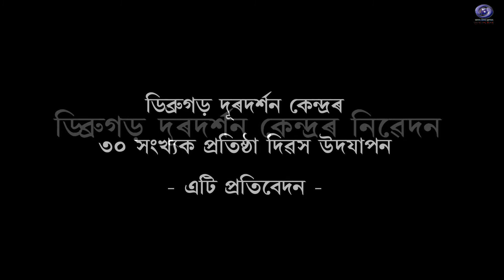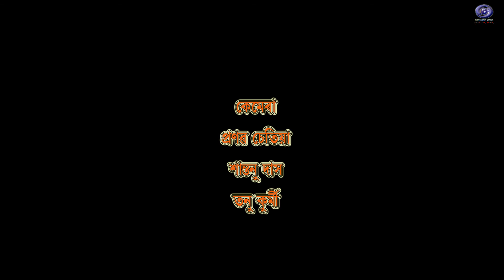foundation day celebration at doordarshan kendra dibrugarh, part 2.